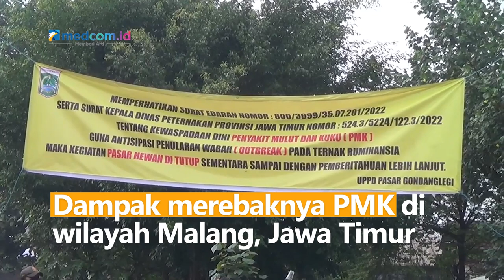Pasar Ditutup karena PMK, Peternak Jual Hewan di Pinggir Jalan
Dampak merebaknya PMK di wilayah Malang, Jawa Timur pada hewan ternak membuat sejumlah pasar hewan tutup. Karena tak ada solusi, para peternak menjual hewannya di pinggir jalan. Tindakan ini sebagai protes terhadap penutupan pasar hewan selama 3 minggu. Menurut penjual, pemerintah daerah belum memberikan solusi yang pasti bagi para pedagang seperti pengecekan kesehatan. Camat setempat akan segera melakukan antisipasi penularan PMK.